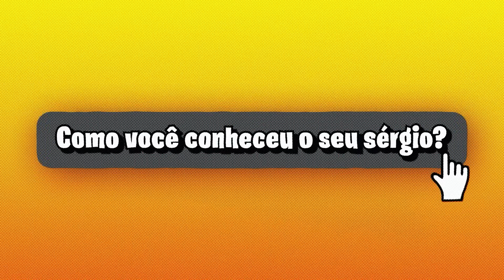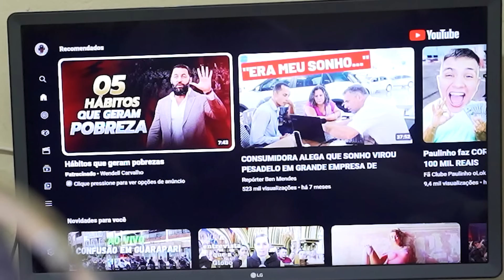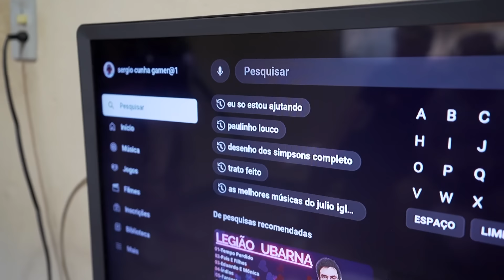Dei Um COMPUTADOR pro INSCRITO DE 54 ANOS! (Paulinho o LOKO)